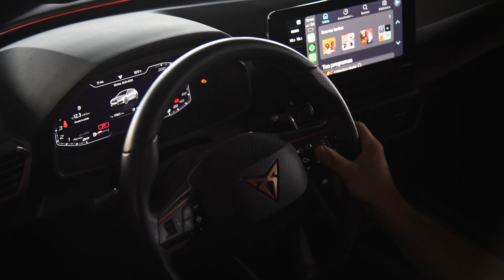CUPRA LEÓN 2023 | EL HATCHBACK MÁS RÁPIDO